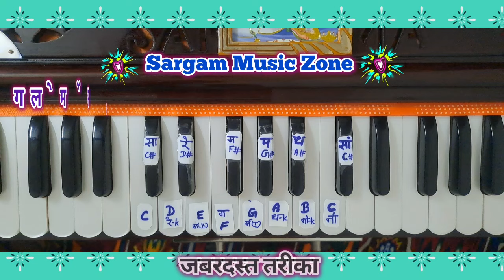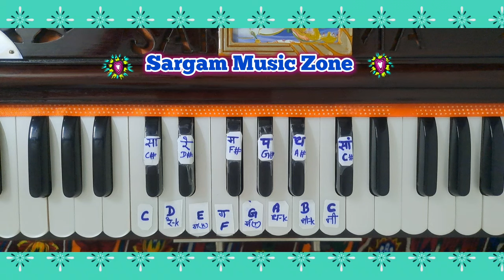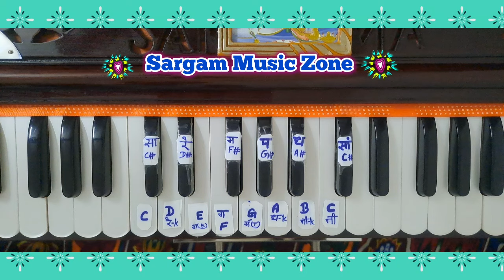मुरकी वाला अलंकार | गले में मुरकी और हरकत कैसे लायें | यह करेगा आपके संगीत की नैईया पार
Alaap Kaise Lagayein @SargamMusicZoneharmonium

आलाप कैसे लगायें
आलाप कैसे गायें
अलग अलग तरीके से गले में मुरकी और हरकत के लिये ये रियाज करें

आप भी सीखें ऐसा हारमोनियम वादन हारमोनियम गुरु द्वारा
दुनियाँ में चाहे कितनी भी अलग अलग भाषायें हो जायें लेकिन संगीत से अच्छी कोई भाषा नहीं हो सकती जो सभी जानते हैं
संगीत से मन शांत रहता है और डायरेक्ट परमात्मा से जुड़ने का मार्ग भी बन जाता है इसीलिए संगीत से जुड़े रहें

Thanks To All My Supporting Subscribers For Watching And Supporting My Youtube Channel Sargam Music Zone